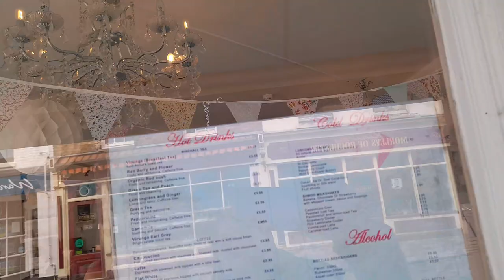Exciting Fleur De The Tea Rooms Review Rochester Kent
* To eat,
*Accommodation
*Weather
*Currency
* Emergency numbers
*Time difference

Rebecca Jordan
Rebecca's Travels